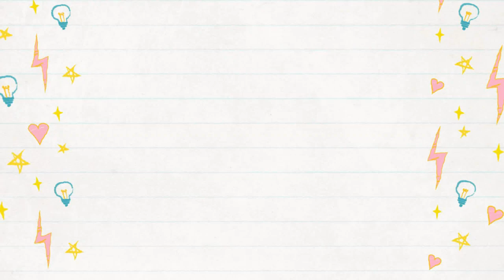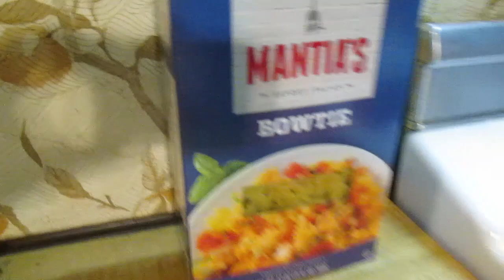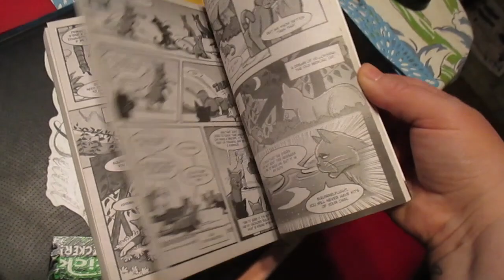Siamese Cat Waits All Day For Chicken!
Our Siamese cat Whitestorm waits all day for the chicken in the Crockpot to get done so he can eat it, lol!